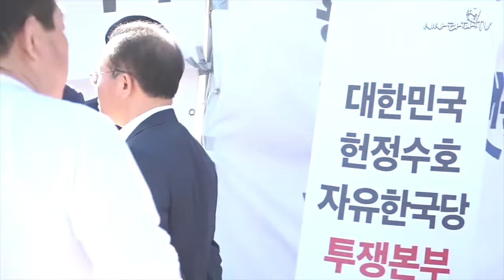김성태의원 단식농성 생방송 중 돌발상황 발생 '제발 정신 좀 차리세요 아주머니'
김성태의원 단식농성 생방송중 돌발상황 발생 '제발 정신 좀 차리세요 아주머니'